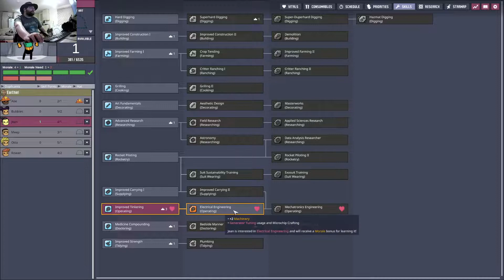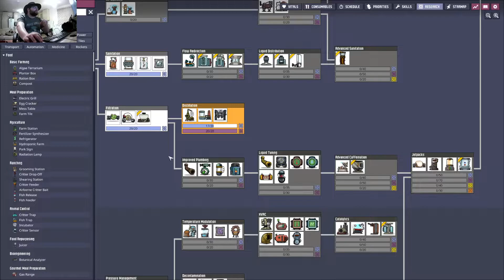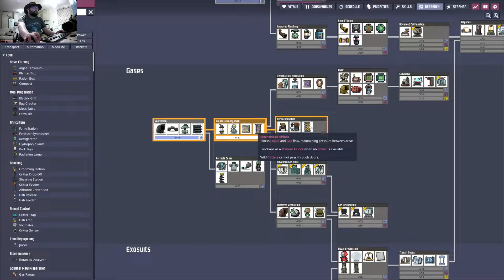Oxygen not included part 8 - Urine a fine mess there guys!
So there are bottles of polluted water EVERYWHERE. now I'll be honest, it isn't urine but rather just run off from the Algae generators. But it is yellow, full of germs and makes it's surroundings rather unpleasant so it might as well be p*** water. With that said, let's make ourselves a cess pit shall we? Not sure what I'm gonna do when it is almost full but that's a problem for future me.